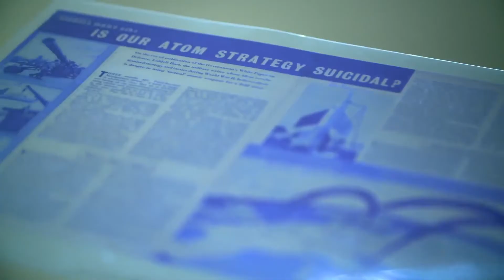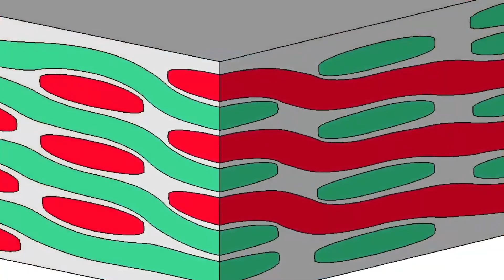What exactly is DARPA?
What exactly is DARPA? The Defense Advanced Research Projects Agency (DARPA) is a pioneering agency within the United States Department of Defense responsible for spearheading groundbreaking research and development projects. Established in 1958 in response to the Soviet Union's successful launch of the Sputnik satellite, DARPA was originally known as the Advanced Research Projects Agency (ARPA). Its primary mission was to ensure that the United States maintained a technological edge in defense and security, particularly in light of the perceived Soviet technological superiority.
Over the years, DARPA has been at the forefront of innovation, pioneering revolutionary technologies that have reshaped the modern world. One of its most notable achievements is the development of ARPANET, the precursor to the internet. ARPANET, created in the late 1960s, was the world's first operational packet-switching network and laid the foundation for the global communication network that we rely on today.
Additionally, DARPA has played a pivotal role in the advancement of stealth technology, which enables military aircraft and vehicles to evade detection by radar and other detection systems. The development of stealth technology has revolutionized modern warfare, allowing for stealthy infiltration, reconnaissance, and precision strikes.
Today, DARPA continues to push the boundaries of scientific and technological innovation, tackling some of the most complex and challenging problems facing national security and defense. Its research portfolio spans a wide range of disciplines, including artificial intelligence, biotechnology, cybersecurity, space exploration, and more.
But what sets DARPA apart from other research and development organizations? One key factor is its unique approach to innovation. Unlike traditional government agencies, DARPA operates on the principle of "high risk, high reward," actively seeking out projects that have the potential to yield transformative breakthroughs but may also carry a high risk of failure. This risk-tolerant approach allows DARPA to pursue ambitious and unconventional research initiatives that have the potential to revolutionize military capabilities and shape the future of technology.
Moreover, DARPA's culture of collaboration and interdisciplinary teamwork fosters creativity and innovation, bringing together experts from diverse fields to tackle complex problems from multiple angles. This collaborative approach encourages cross-pollination of ideas and perspectives, leading to novel solutions that may not have been possible through traditional research channels.
In recent years, DARPA has launched several high-profile initiatives aimed at addressing emerging threats and technological challenges. These include projects focused on developing autonomous systems, enhancing cybersecurity, improving medical diagnostics and treatment, and advancing space exploration capabilities.
But what impact do DARPA's innovations have on society at large? The technologies developed by DARPA often have far-reaching implications beyond the military realm, driving innovation and economic growth in the civilian sector. Many of the technologies that we take for granted today, such as GPS, voice recognition software, and advanced robotics, have their roots in DARPA-funded research.
Furthermore, DARPA's emphasis on open collaboration and knowledge sharing promotes the rapid dissemination of new technologies, accelerating their adoption and integration into commercial products and services. This "DARPA effect" spurs innovation and entrepreneurship, fueling economic development and creating new opportunities for growth and prosperity.
In conclusion, DARPA's legacy of innovation and discovery is unparalleled in the world of defense research and development. From the creation of the internet to the development of stealth technology and beyond, DARPA has continuously pushed the boundaries of what is possible, shaping the future of technology and ensuring that the United States maintains a strategic advantage in an ever-evolving world. As DARPA continues to tackle the most pressing challenges facing national security and defense, its impact on society and the world at large will only continue to grow.